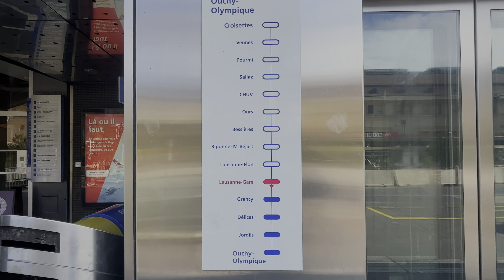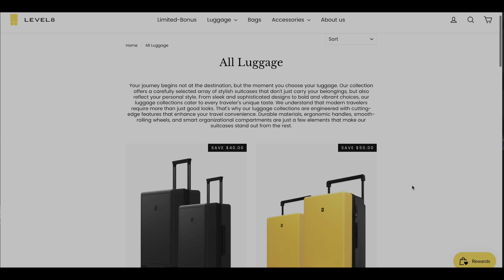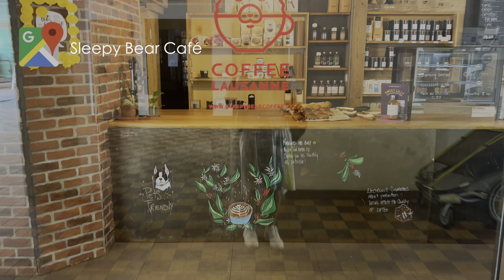THINGS TO DO IN LAUSANNE, SWITZERLAND: A LOCAL'S GUIDE!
ad Travel in style and confidence with Level8 luggages, designed for durability and elegance.

Welcome to my 24-hour adventure in Lausanne! 🌞 Having the privilege to call this beautiful city home for over 2 years from 2019 to 2021, I'm excited to share all my favourite spots with you. From morning coffee at cozy cafes to sunset views by the lake, this guide is packed with my hidden gems and must-see places. Whether you're a first-time visitor or a local looking for new hangout spots, this video has got you covered. Let's explore Lausanne together and make the most of 24 hours in this amazing city!

00:00 Introduction
00:33 Transport in Lausanne
02:51 Best breakfast spots in Grancy quarter!
03:42 Lausanne Old Town
04:55 Lausanne's prettiest photo spot!
05:28 Lausanne Cathedral
06:35 Lac and Tour du Sauvabellin
08:54 Olympic Museum
09:54 Esplanade and Brasserie de Montbenon

TOP SWITZERLAND ACTIVITIES:🇨🇭

1. *Jungfraujoch: Top of Europe Tour* 🏔️
2. *Mount Titlis Day Tour from Zurich* 🏔️
3. *Lucerne: Swiss Transport Museum 🚂*
4. *Lucerne: Day Trip from Zurich with Cruise* 🏞️
5. *Jungfrau Region: Paragliding Diving in Interlaken* 🪂
6. *Lauterbrunnen and 72 waterfalls: E-Bike Rental* 🚴‍♂️
7. *Rhine Falls Half-Day Tour from Zurich* 🌊
8. *Zurich: City Tour, Cruise, and Lindt Home of Chocolate Visit* 🏙️
9. *Bern: 2-Hour Guided Walking Tour* 🐻
10. *Zermatt: Gornergrat Railway Day Trip* 🚂
11. *Basel: 2-Hour Historical Walking Tour* 🏛️
12. *Geneva: Chocolate Tasting Tour* 🍫
13. *Lausanne: Olympic Museum Entrance Ticket* 🏅
14. *Lausanne: Lavaux Vineyards Tour, Chillon Castle, Chaplin’s World* 🍇
15. *Bernina Express: Full-Day Rail Tour from Milan* 🚂

Did you benefit from this post?